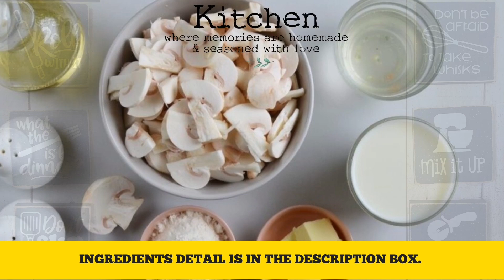HOW TO MAKE MUSHROOM GRAVY - PHOTO RECIPE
HOW TO MAKE MUSHROOM GRAVY

INGREDIENTS:

½ lb Button mushrooms
1 tbsp Olive oil
2 tbsp Unsalted butter
2 tbsp All-purpose flour
½ cup Chicken stock
1 cup Milk
Salt
Black pepper